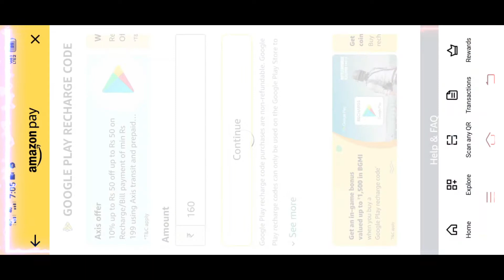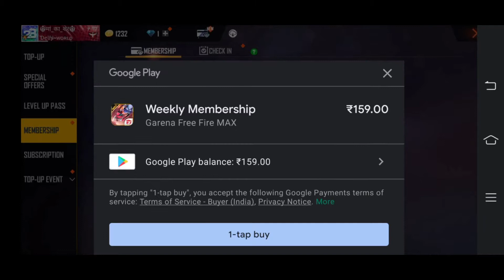I have 160 reddem code in the account of one of our subscriber |diamond top up subscriber id pe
I have 160 reddem code in the account of one of our subscriber |diamond top up subscriber id pe  -garena frre fire

DJ Alok Chrono or Ab SkyLer Free Fire Live with ss2ikbal gaming Free Fire Live One Tap HeadShot Gold to Heroic and GrandMaster Rank Push The Cobra Project New Evo Mp40 Skin Unbox Free Fire Live New Update and New Event Diamond Spin with As Gaming Solo, Duo, Squad, Dynamic Duo and Custom Room in frre fire live givwaye ,diomond weakly givwaye|

        New updates video our channles
        Thank you  My All Frrends ko

  5*Booyah! App  :User ID: 74859878  ss2_ikbal _Gaming

   Frre fire Id Name :SS2_Ikbal_ YT
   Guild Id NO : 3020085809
   My Name Is : Ikbal Hossain

 Game Play On  Garena frre fire in PC And Mobile .

 My Drem pc Qualification_

  1 * Monitor _Dell leb 18.5``72872
  2 * cpu amd ryzan 3 ,3200G (3.6GHz)
  3 * Mbd amd Asus prime B350M-K
  4 * Ram DDR4 starlite 8GB (2Pis)-(2666Mhz)
  5 * Ssd Daichi 240GB
  6  * Smps Fingers 400 Watts (2 Year warante )
  7  * Cabinet Zebronics Hexa
  8 * Graphics Card 2GB DDR3 Zotac 710GT
  9 * Head Phone Astrum HS -790
  10 * Maano Mic Rose Compliant (Made In China)
  11  * Keyboard Zebion
  12 * Mouse Xcess
  13 * Mouse Pad Mickeys

   1.Garena frre fire india Live

         Top frre fire Country,s

 * Garena Frre fire India
 * Garena Frre fire Indonesia
 * Garena Frre Fire Banglades
 * Garena Frre Fire Brazil
 * Garena Frre Fire Mina
 * Garena Frre Fire Singapur
 * Garena Frre Fire Thailand
 * garena Frre Fire nepal

       Disclemar;his is a garena frre fie game play video made for Entertenment
      purpose onle for gamers Audience,Garena fre fire,  No any Harmful Contents in this video game play
     .ItsJust For Fun And Entertenment game play only,Love My all Frrends